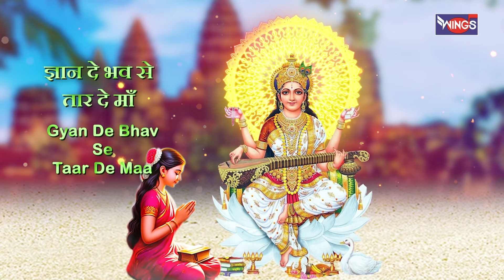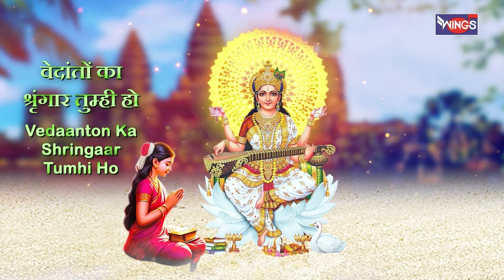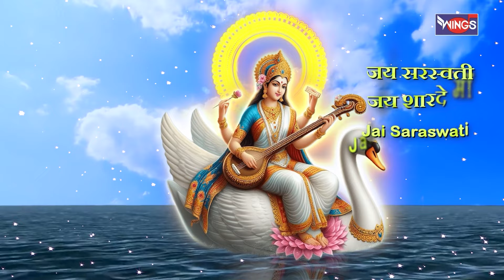सरस्वती अमृतवाणी | Saraswati Amritwani | Saraswati Mata Bhajan | Saraswati Mata Songs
सरस्वती चौपाई | Saraswati Choupai | Saraswati Mata Bhajan | Saraswati Mata Songs @bhajanindia

Credits:
Singer: Rekha Rao
Lyrics:  Suresh Tiwari Yassh